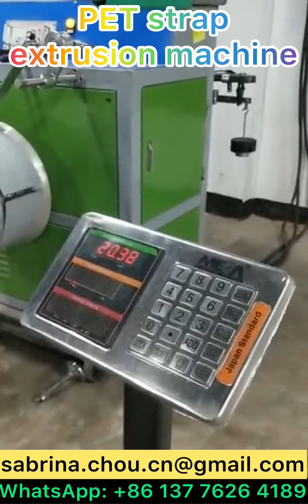PET strap extrusion machine———0086 137 7626 4189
PET strap extrusion machine, with filtering tank type screen changer, change the screen mesh every 3 to 4 days, which ensures much longer continuous working time compared to the single plate type.